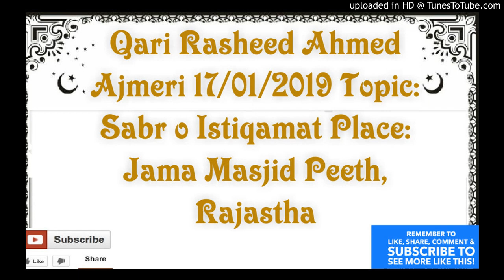Qari Rasheed Ahmed Ajmeri 17/01/2019 Topic: Sabr o Istiqamat Place: Jama Masjid Peeth, Rajastha